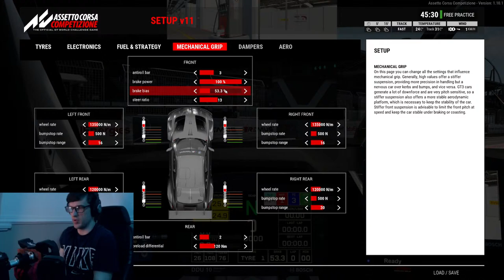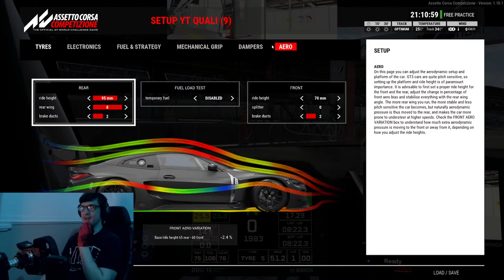Nürburgring Nordschleife: Live Racing Action in ACC!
Nürburgring Nordschleife on Assetto Corsa Competizione (ACC)! Join us for high-speed action as drivers navigate one of the world's most legendary tracks, pushing their limits on every corner.

 From the iconic Carousel to the challenging Flugplatz, every twist and turn demands precision and skill. Our talented drivers will showcase their expertise in various classes of race cars, from agile GT3 machines to powerful endurance prototypes.

Whether you're a motorsport enthusiast or seeking thrilling entertainment, this live stream promises an unforgettable experience. Tune in to witness the drama and intensity of racing at its finest as we conquer the Nürburgring Nordschleife in ACC. Don't miss out – join us live for an adrenaline-fueled adventure! Boost your racing